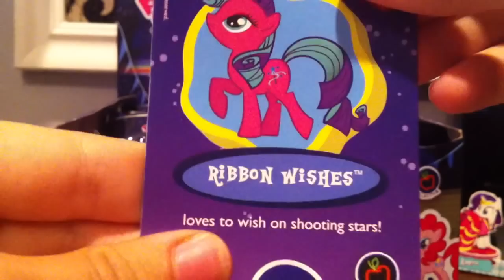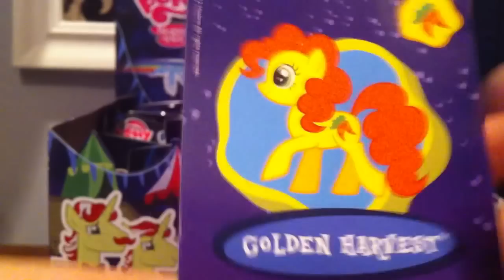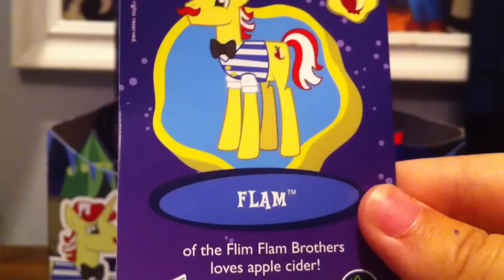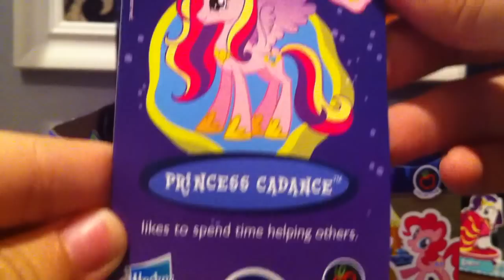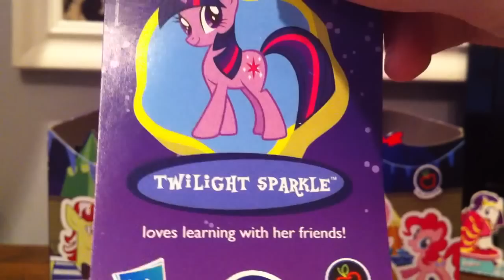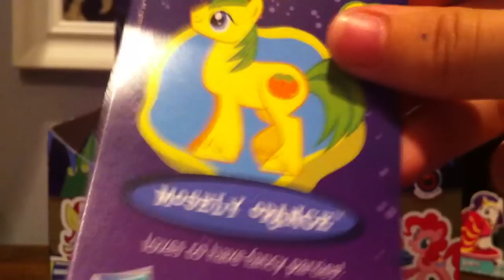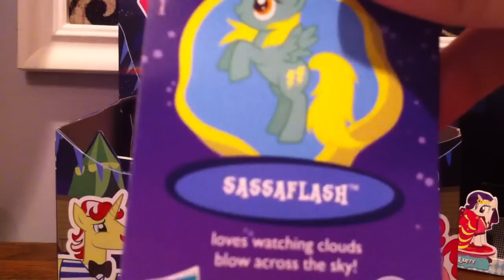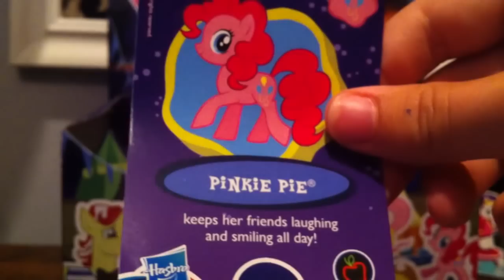My Little Pony Wave 8 Blindbag Opening! (Neon Bags)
EDIT: Wow! 300k views?! You guys are the BEST! :D
My channel is mainly about My Little Pony and Littlest Pet Shop from 2010 and 2005 respectively. The vast majority of  fans of these franchises (according my own and other's polls) have long since grown up. I myself was born in 1997, and my videos have always been made with the intention of reaching a similar age group of people. I am an adult collector of these toy lines, and I review and discuss these franchises in a mature fashion. These videos are made all ages but specifically with the adult collector in mind.